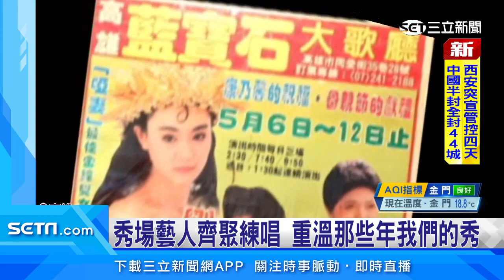快搶票！高流復刻藍寶石歌廳秀月底登場│三立iNEWS